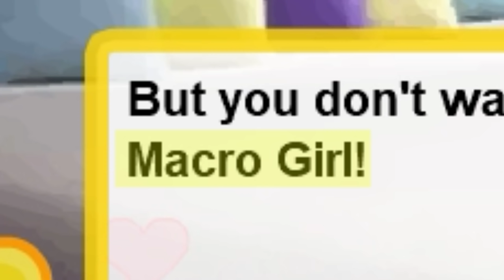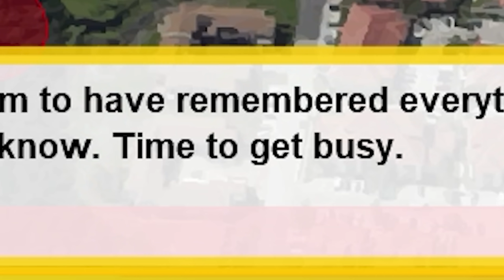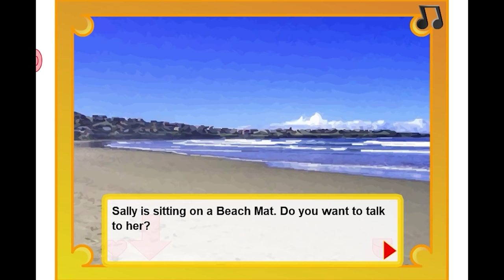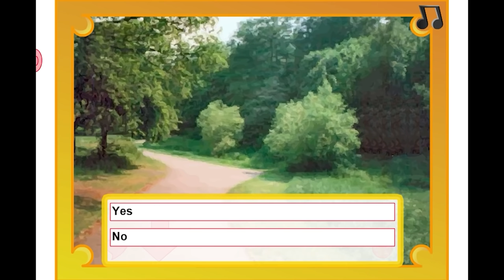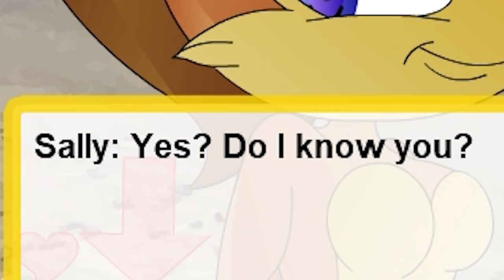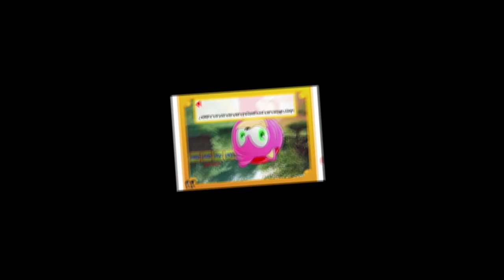SONIC AND AMY'S VALENTINES DAY SPECIAL Sonic & Amy Play Sonic Dating Simulator!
Happy Valentine's Day Everyone, Thank you so much for all your support! WE LOVE YOU ALL!!!

Fan Mail
FARNBOROUGH
GU14 4JA